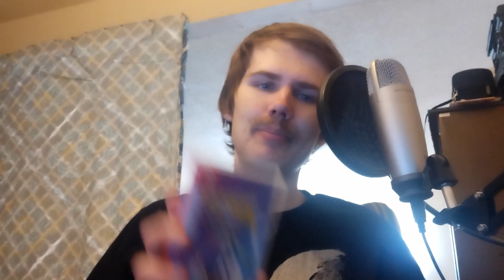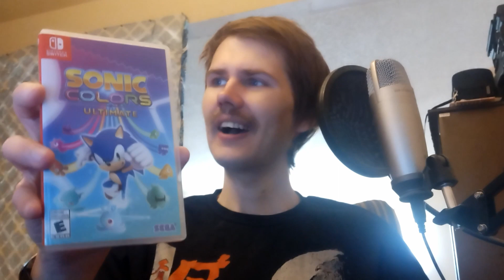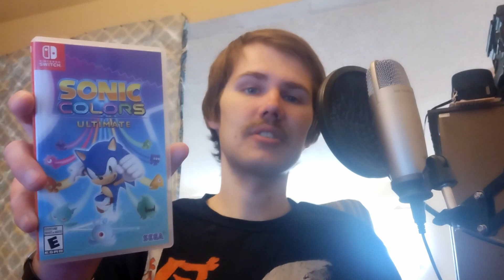I Played: Sonic Colors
A Boost era Sonic game dragged down by Wisps and poor level design.

Background song(s):
Sonic Colors OST - Sweet Mountain (Act 1)
Sonic Colors OST - Planet Wisp (Act 1)
Sonic Colors OST - Planet Wisp (Act 2)
Sonic Colors OST - Planet Wisp (Act 3)